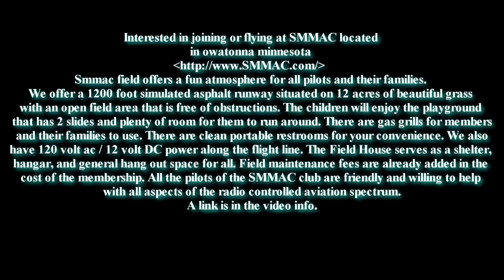HUGE 177" RC Plane The Flying Boxcar C 119 NAMFI 2010 flight 1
This 177" Plane is Carl Bachhuber's latest creation. This plane was built by Carl Bachhuber. for more info on it check out carls

For those interested in flying at or joining the SMMAC (Southern-Minnesota-Model-Aircraft-Club) air field in Owatonna Minnesota go to there web

Smmac field offers a fun atmosphere for all pilots and their families. We offer a 1200 foot simulated asphalt runway situated on 12 acres of beautiful grass with an open field area that is free of obstructions. The children will enjoy the playground that has 2 slides and plenty of room for them to run around. There are gas grills for members and their families to use. There are clean portable restrooms for your convenience. We also have 120 volt ac / 12 volt DC power along the flight line. The Field House serves as a shelter, hangar, and general hang out space for all.
Field maintenance fees are already added in the cost of the membership.
All the pilots of the SMMAC club are friendly and willing to help with all aspects of the radio controlled aviation spectrum.

I have started a RC hobby forum . RC cars, Trucks, Boats, Planes, and Helicopters.. All RC hobbies .
Please join us here on the forum if you are learning, interested or a expert we need you . Have a question post it on the wall for all to see. Lets learn from each other . Thank you